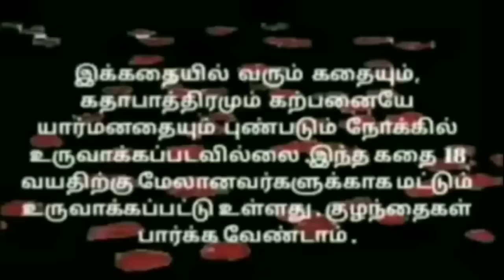EP-151 | ஆடம்பரம் என்னும் அகந்தை அழிவைத்தரும்